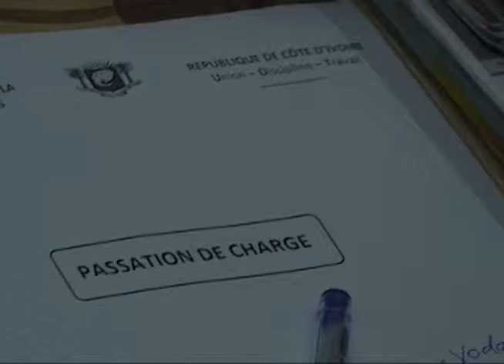La direction du volontariat a un nouveau responsable.